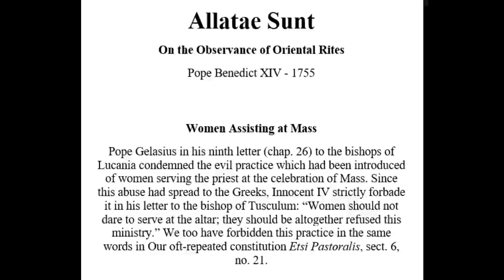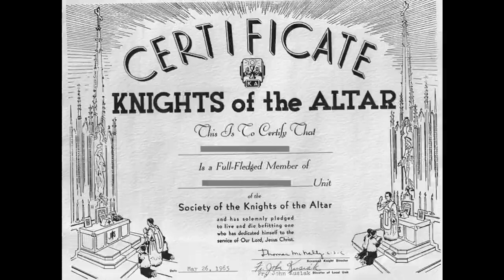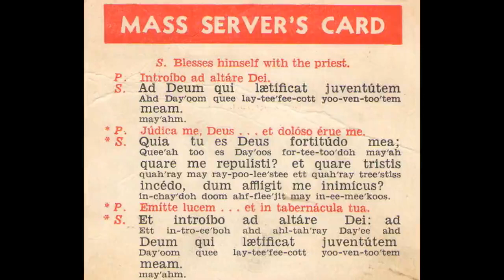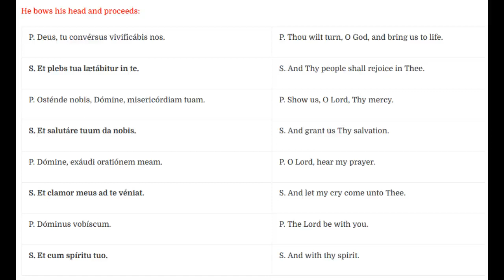Altar Boys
Not sure what the difference is between the biretta, boat, chalice, ciborium, corporal, cruet, pall, paten or purificator? Ask an altar boy.

For centuries, well-trained altar boys have assisted the priest in celebrating the sacrifice of the holy Mass. In this episode Scott treks thru the history of these young men, and their duties.